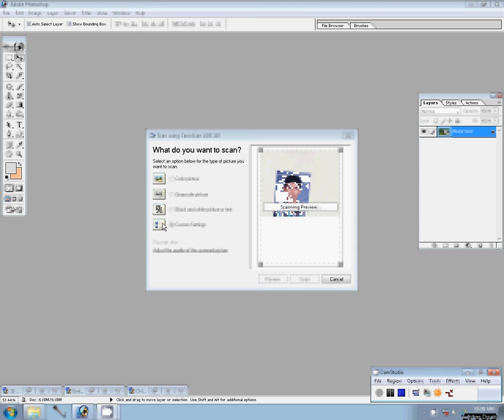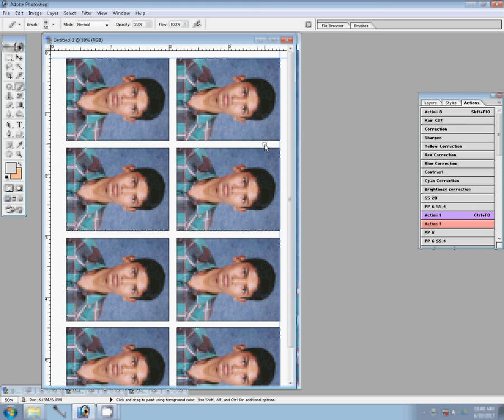How to make Passport Size Photos? Photoshop में Passport Size